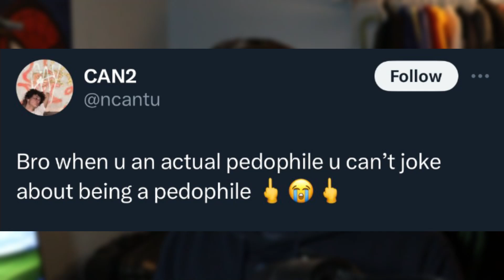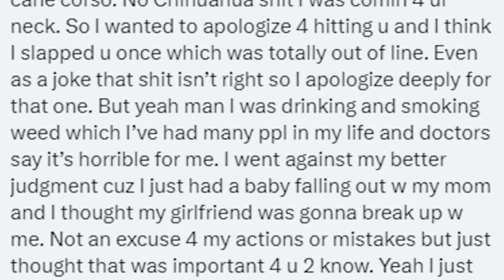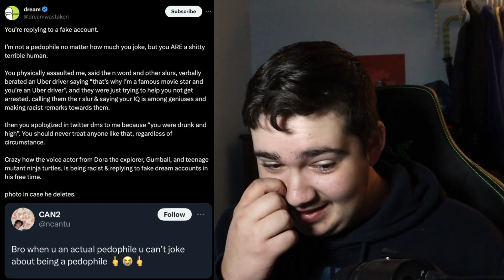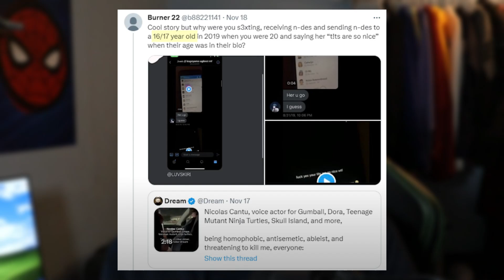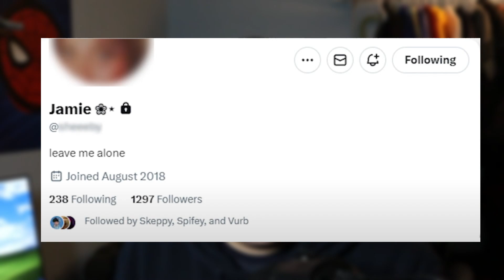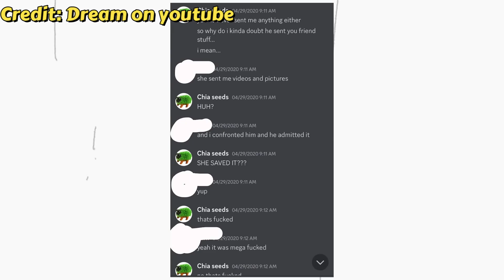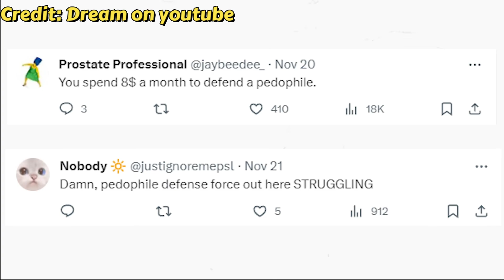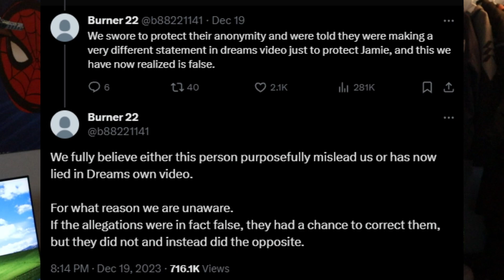Dream Finally Responded...